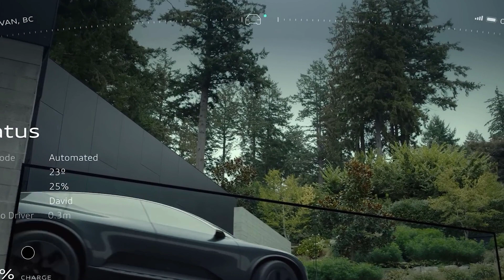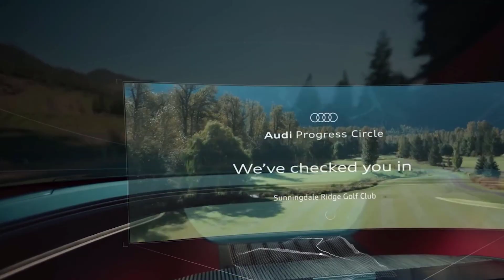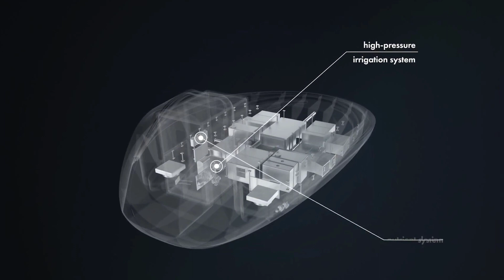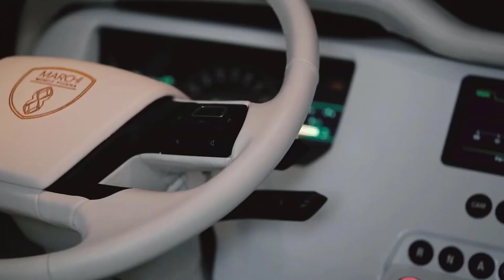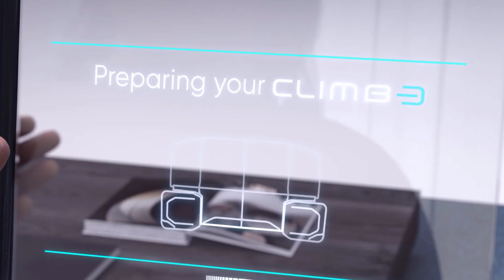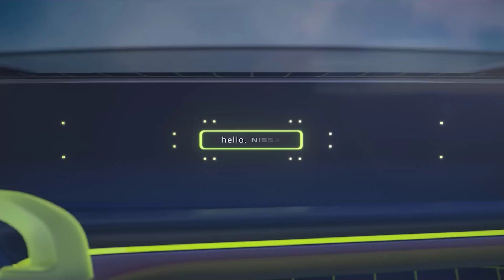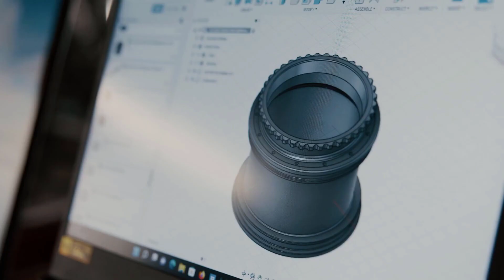Crazy Concepts That Will Blow Your Mind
🚀 Unleash Your Imagination with Mind-Blowing Concepts of the Future! 🌌

🤯 Join us as we embark on an awe-inspiring journey through the cutting-edge world of future technology, mind-bending inventions, and incredible concepts that you never knew existed!

From smart concepts to mind-boggling innovations, we'll explore the latest advancements that hold the key to shaping our future. Buckle up as we uncover mind-blowing ideas that challenge the boundaries of what's possible, and introduce you to a world of concepts that will leave you utterly amazed.

Are you ready to explore the unimaginable, witness the impossible, and glimpse into the fantastic world of the future?

Get ready to have your mind blown! 💥🌟

Our content covers a wide range of topics, from product design and information technology to top tech trends and amazing inventions that can transform your life.
We are dedicated to helping you automate your life and discover the most innovative gadgets that can make your daily routine more efficient and enjoyable. Whether you're a tech enthusiast or just looking for ways to simplify your life, our channel has something for everyone.
Our team of experts scours the internet for the most amazing top 10 tech lists, cutting-edge AI news, and cool tech reviews to keep you informed and up-to-date on the latest tech trends. We also showcase some of the most incredible inventions you must see and must-have gadgets that actually exist, including amazing inventions you can make at home.
So, if you want to stay ahead of the curve and discover the top 5s and toptech innovations that are changing the world, be sure to subscribe to our channel and join our community of tech enthusiasts.